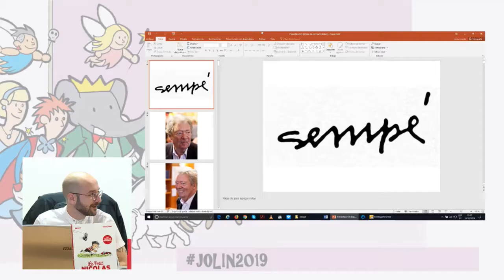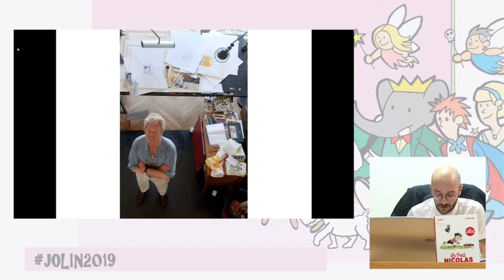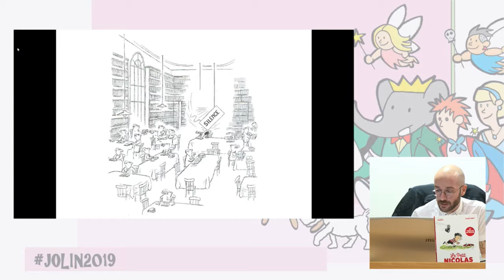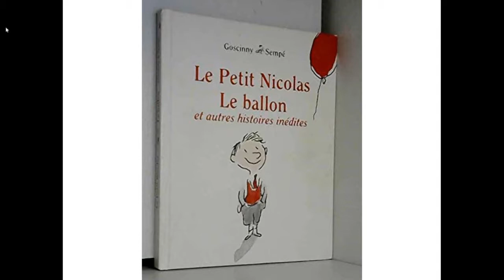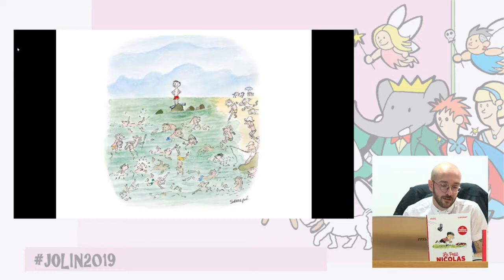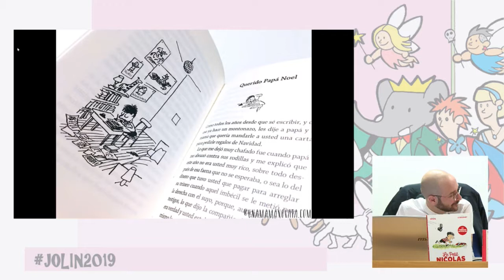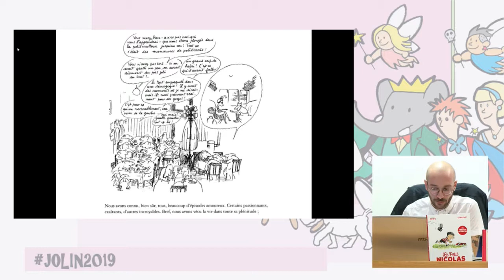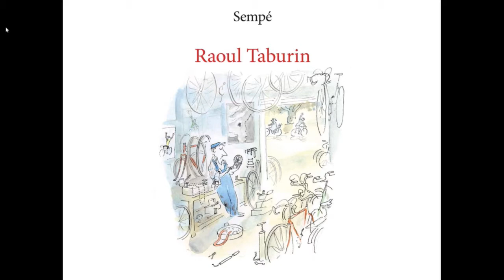La Francia y el mundo de Sempé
Ulises Ponce López
Dibuixant còmics autobiogràfics (UPL)
JOLIN 2019